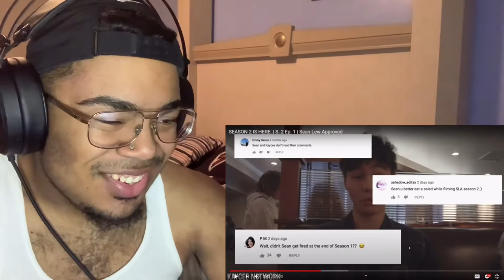WE BACK BABY!!! 🔥 SEASON 2 IS HERE. | S. 2 Ep. 1 | Sean Lew Approved | REACTION